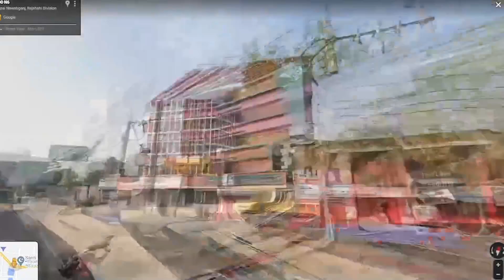আজকের চাঁপাইনবাবগঞ্জ- (০৩.০২.২০২৩)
গোমস্তাপুরে সমলয় পদ্ধতিতে বোরো রোপণ কার্যক্রমের উদ্বোধন

শিবগঞ্জে পদ্মায় অবৈধভাবে বালু উত্তোলনের দায়ে ট্রাক্টর মালিকের জেল

দক্ষতা উন্নয়নে প্রয়াসের ২৮ কর্মকর্তার দুই দিনের প্রশিক্ষণ

পাঠ্যপুস্তক নিয়ে বিভ্রান্তি ছড়ালে ব্যবস্থা বলেছেন তথ্যমন্ত্রী

খুলনাকে উড়িয়ে প্লে অফের পথ নিশ্চিত করলো বরিশাল